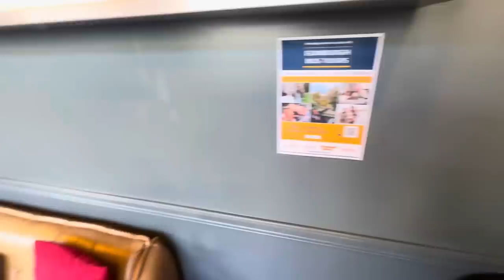ST Christopher’s inns Hostel in Edinburgh ! Scotland 🏴󠁧󠁢󠁳󠁣󠁴󠁿 vlog